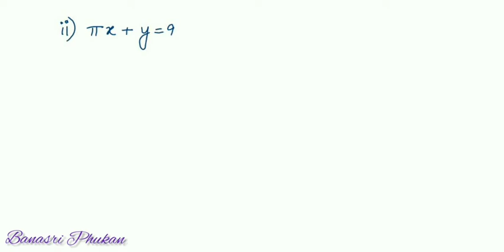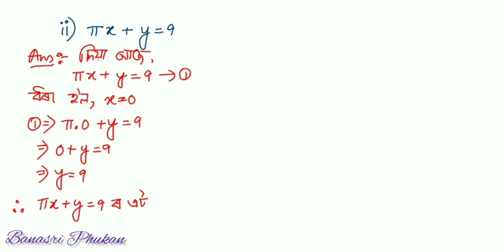দুটা চলকযুক্ত ৰৈখিক সমীকৰণৰ সমাধান, অনুশীলনী 4.2 ৰ Q. 2, পাঠ :দুটা চলকযুক্ত ৰৈখিক সমীকৰণ